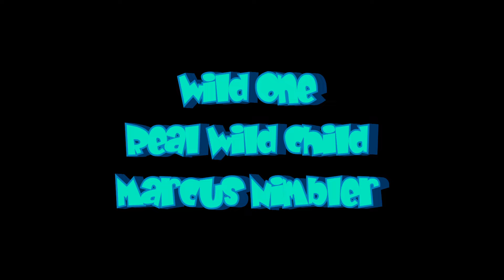Wild One - Real Wild Child ( Iggy Pop ) Marcus Nimbler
Wild One - Real Wild Child
performed and programming by
Marcus Nimbler
written by
Johnny Greenan, Johnny O'Keefe, Dave Owens

Wild One - Real Wild Child - Lyrics

I'm a real wild one, wild one, wild one, wild one
Well, I'm just outta school, like I'm real, real cool
Gotta dance like a fool, got the message that I gotta be a wild one
Ooh, yeah, I'm a wild one
Gonna break it loose, gonna keep 'em movin' wild
Gonna keep a-swingin', baby, I'm a real wild child
Gonna meet all my friends, gonna have our self a ball
Gonna tell my friends, gonna tell them all that I'm a wild one
I'm a real wild one and I like a wild fun
In a world gone crazy, everything seems hazy, I'm a wild one
I'm a wild one
Ooh, baby, I'm a wild one